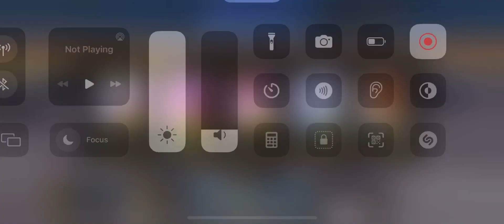[FGO NA] Christmas 2022 Lvl 90+ node 3T full CE with SakuraFaces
Easy node. You can use a ST lancer instead of Kama and other AOE lancer in Parvati.

Fgo The Glorious Path to Santa Claus - The Sealed Christmas Present